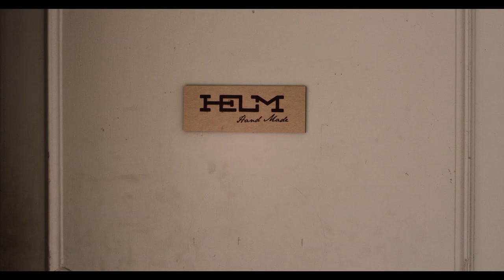JOSHUA the BOOT DESIGNER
Part Six of the HARD WORK Films.

HELM is proud to launch our first line of handcrafted work boots made in the USA.
To celebrate, our friend Ryan Scheer made six short documentaries which are scored by Austin duo "All in the Golden Afternoon" and featuring seven locals who personify the HELM spirit through hard work and creatively driven lives.
Get inspired by the creative wealth contained within the city of Austin as told through the stories of:
Alan and Stefan of Revival Cycles
Ben of Contigo
Chris of Bilherimer Design
Dean of Dean Fredrick Jewelry
Jack of Design Build Adventure
Joshua of HELM Boots